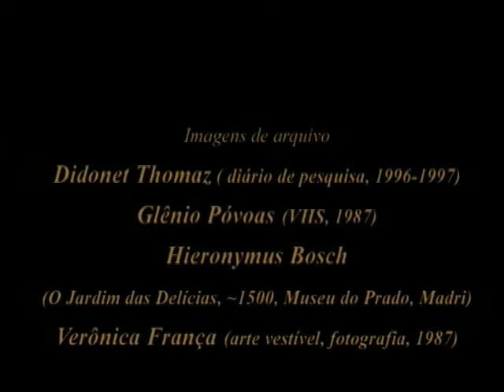AS GAVETAS DA CÔMODA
AS GAVETAS DA CÔMODA. Direção Didonet Thomaz. Curitiba, 2005. (4’25"). Edição Luciano Mariussi.